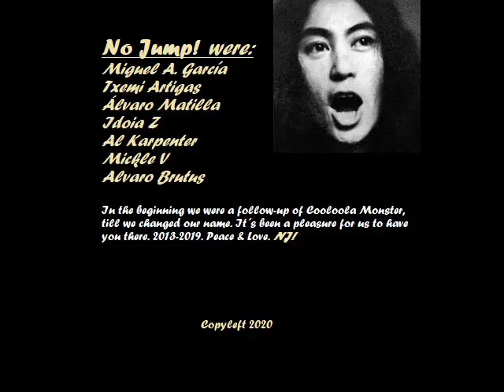NO JUMP!-Witch Kraft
Tema 4 del nuevo trabajo de NO JUMP!, "Ono".